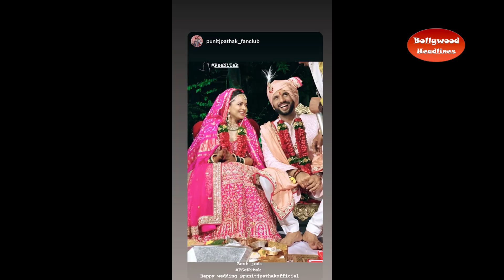Punit Pathak threw a reception party yesterday which was attended by Bharti singh and Dharmesh sir w